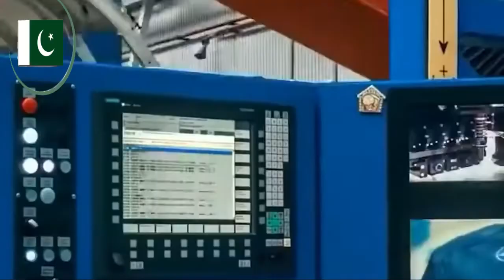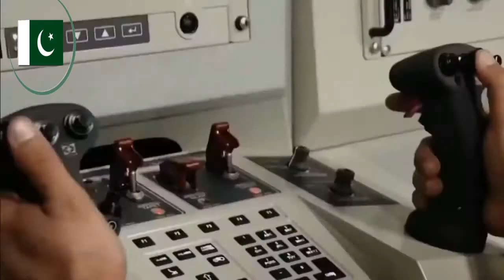Will China give Pakistan its electric jamming weapons Advance Point